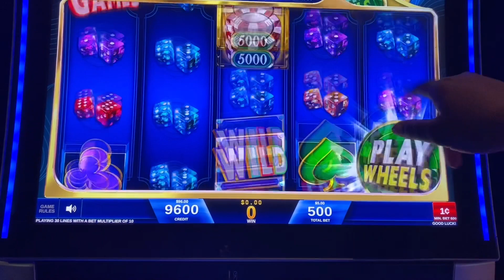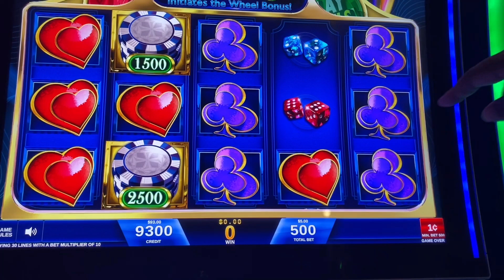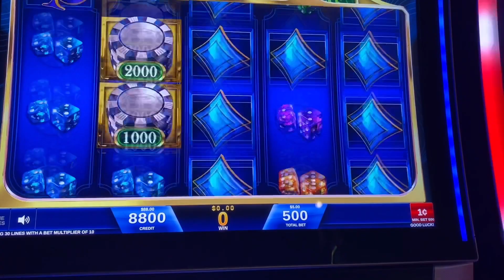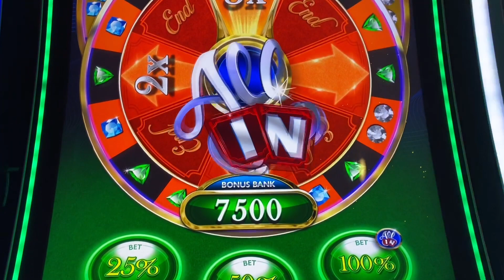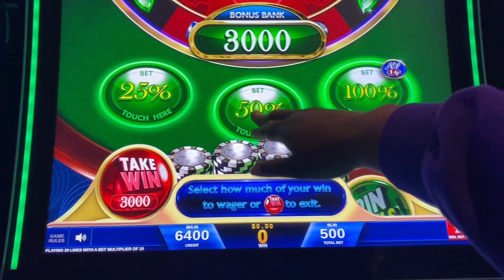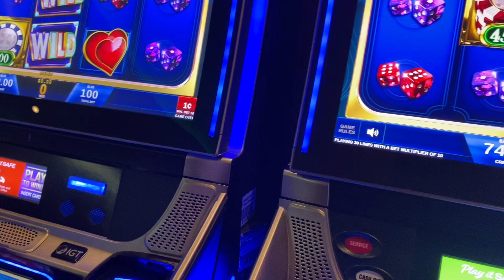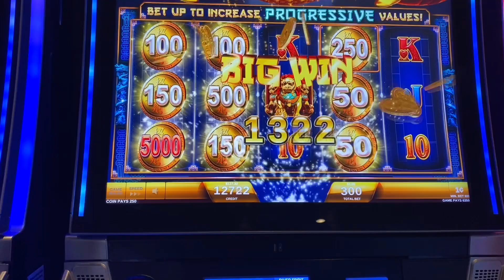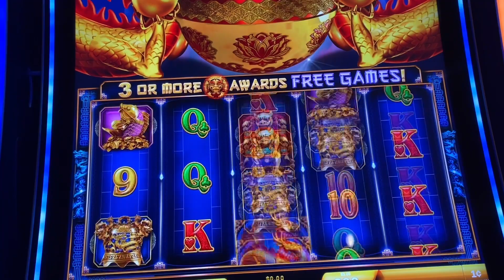Taking A Real Gamble On This Slot Machine | All In | Riverspirit casino Tulsa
I’m also on Facebook and Instagram

Please checkout Clutchbarz my music on all streaming platforms